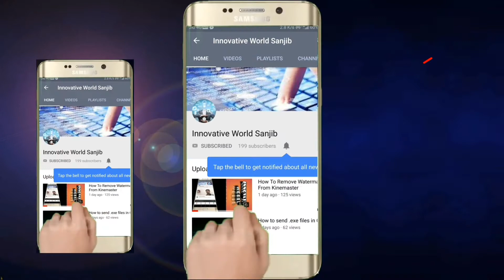নতুন বছর নতুন ভাবে জীবন শুরু করো।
নতুন বছরের প্রত্যেকটা দিন তোমাদের জীবনে খুশির আলোতে ভরে উঠুক। প্রত্যেকটা দিন কে জীবনের নউন দিন ভেবে এগিয়ে চলো। তোমরা ছোট্ট একটা অনলাইন দোকানের মাধ্যমে মাসে ১২,০০০ থেকে ১৫,০০০ টাকা খুব সহজেই উপার্জন করতে পারবে এবং সৎ পথে জীবিকা নির্বাহ করতে পারবে। তোমরাও যদি চাও বেকার না থেকে ছোট্ট একটা দোকান থেকে নিজের জীবন জীবিকা সৎ পথে নিবার্হ করবে তাহলে কমেন্ট বক্সে তোমাদের নাম্বার দেও আমি তোমাদের কে সেই রাস্তা দেখিয়ে দেব।